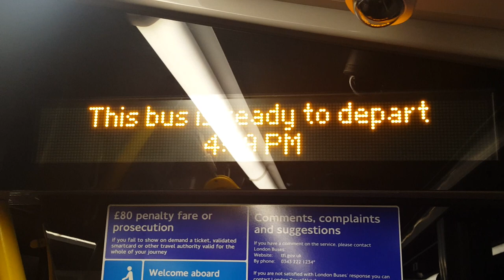45 to Elephant & Castle (Short Journey) + Rare Announcement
Route 45 goes from Clapham Park to King's Cross operated by Abellio London.

Next Video: Announcement Video